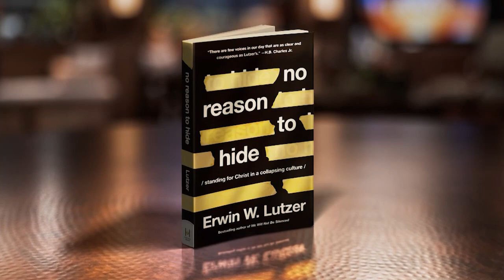Erwin Lutzer: Collapsing Culture (LIFE Today)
The author of "No Reason to Hide" coaches the church in standing against evil in society from a scriptural standpoint. Air date December 12, 2022.